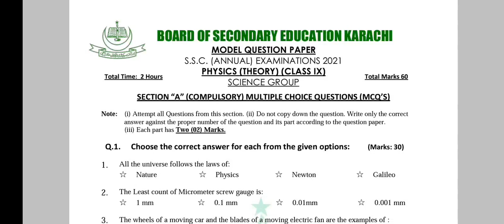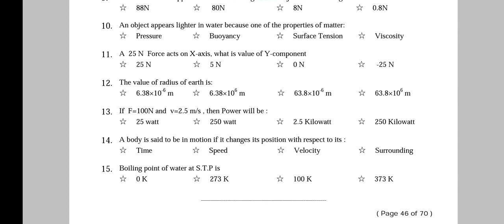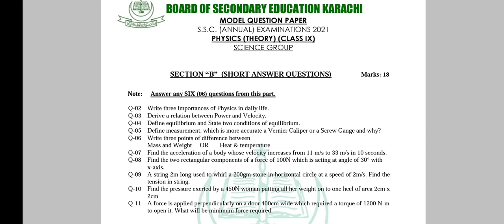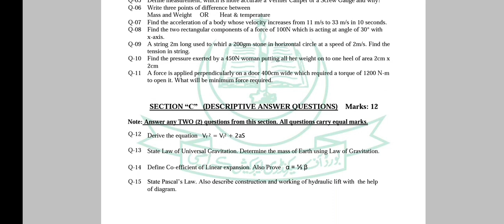New Model Paper Of (Class IX) Physics For Year 2021 Only